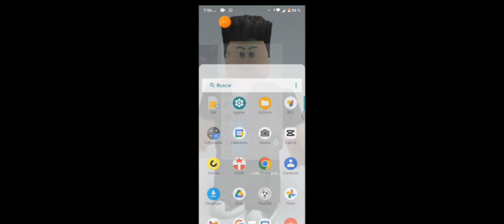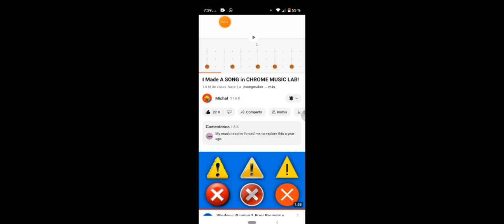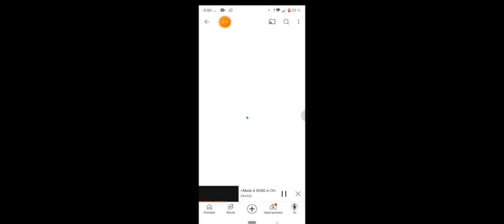9 de junio de 2024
0:00 - Intro
2:46 - the dead
3:39 - bsod calling
3:42 - Outro